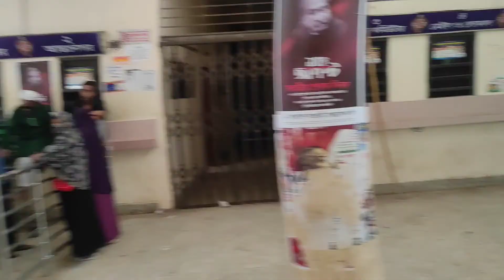A morning time in Brahmanbaria railway station || vlog-13 || Creative poka©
আজকে অনেকদিন পরে ভিডিও দিলাম আশা করি সবাই আমাকে ভালোবাসা দিবেন আর সাথে থাকবেন।
সাথে থাকবেন, সুস্থ থাকবেন আর আমাকে ভালোবাসা দিবেন💖💖।
আমার সোশাল লিংক নিচে দেয়া আছে,
চাইলে কানেক্ট করতে পারেন।